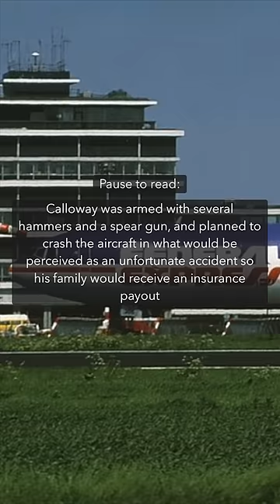Pilots Fight for Their Lives as Coworker Tries to Hijack Plane in Murder-Suicide Attack | FedEx 705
Audio: @AirCrashDaily
Photo: Wikipedia